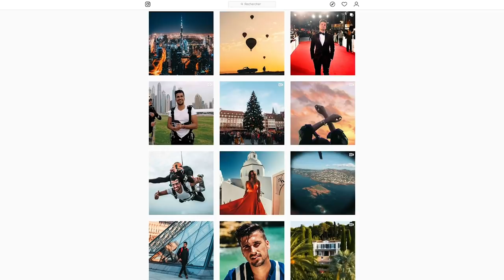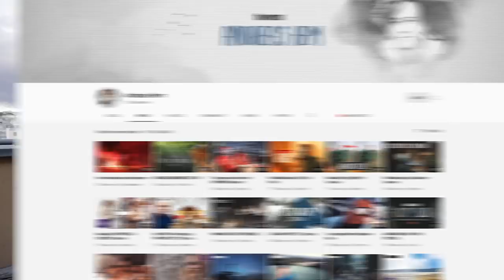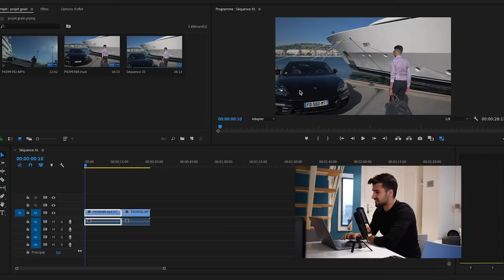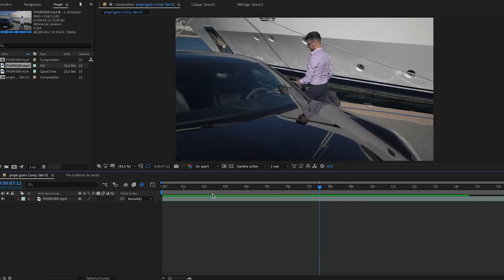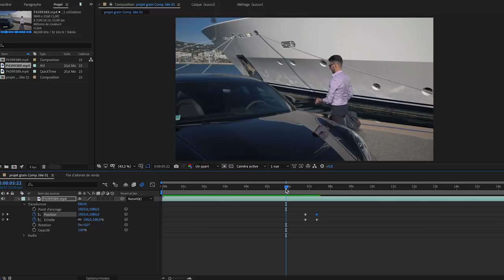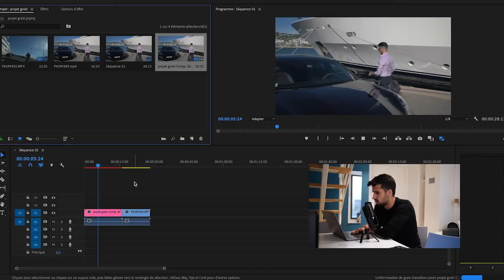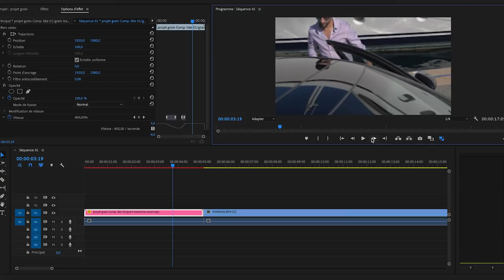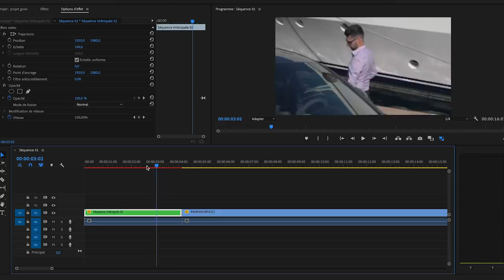3 TRANSITIONS AVANCÉES pour vos MONTAGES VIDÉOS (avec Vincent Trabucco)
Avec Vincent Trabucco, on vous parle de 3 transitions vidéos créatives pour améliorer vos montages vidéos. Le sky replacement, le frame blocking et le whip transition. Il vous en détaille même une dans Adobe Premiere Pro.

⏰ CHAPITRES
00:00 Introduction
01:32 Sky replacement
01:50 Frame blocking
02:17 Whip transition
03:59 Explication sur l’ordinateur
10:40 Conclusion